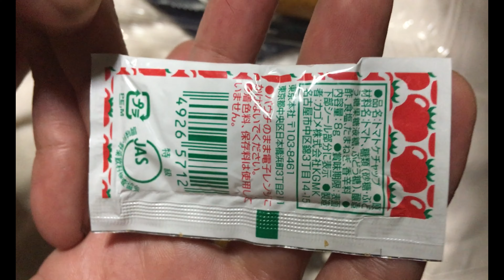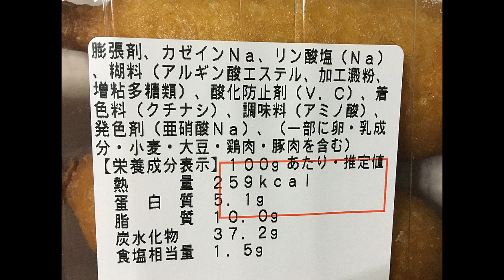オーケーのアメリカンドック食べてみた。ぬふふの写真と動画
オーケーのアメリカンドック買ってみた。
価格は税別の158円。
食べた感想
大きさ コンビニのよりは小ぶりの大きさ
味は普通
中の魚肉ソーセージも細すぎず適度
衣部分がぶ厚すぎることも無いのですが全体的に平均的。
カゴメのトマトケチャップがきちんと2個入っているのはよいのですけど
これ店頭で電子レンジで温める場合にはちょっと面倒くさい気がした。
ケチャップ手にすると手がべたつくのもマイナス要素。
いちいち開封してケチャップ取り出さないと危険ですからね。
コンビニのホットドックと比較して優劣は甲乙つけがたい感じ。
2個入りでも1個のサイズは小さめなのでお得感は特には無い。
コンビニはケチャップにマスタードもついてくるのでその点は優位かな